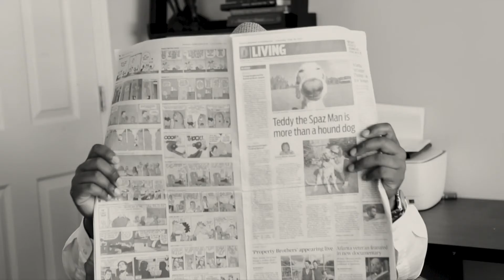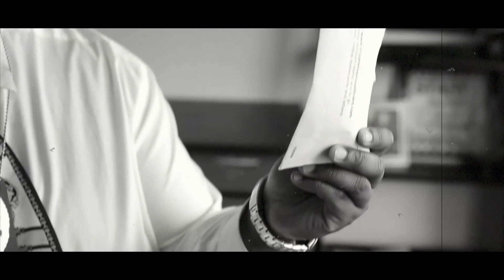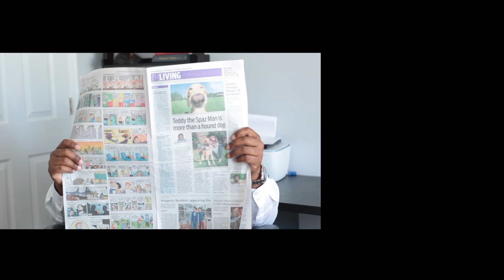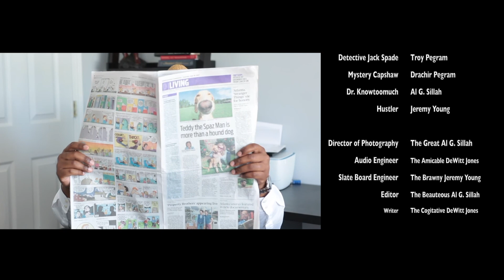BEST GENDER REVEAL EVER!!!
Check out the gender reveal short film I did for my friend and his wife! It was a lot of fun! I was the only person that knew the gender of the baby. They acted in the film but didn't find out the gender until they saw this! Thanks to everyone involved!!!